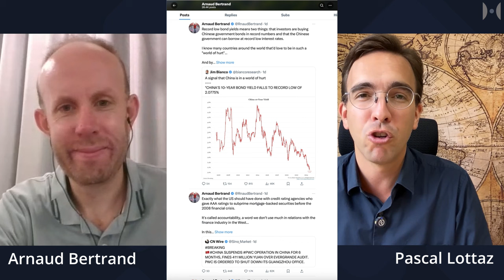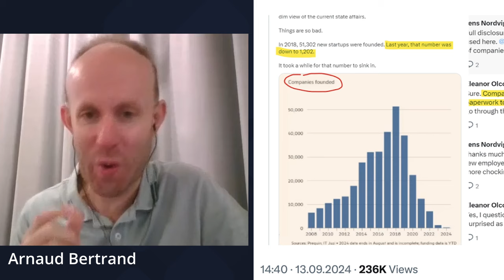FT Insane Data Error, MSM Trash-Talks China, Reality Strikes Back | Arnaud Bertrand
[Part 1 of 2] China is obviously an evil Empire rising to destroy the Wests's benign and beneficial international rules based order. Right? Yes of course! We all know that because we are told everyday in mass media with indisputable proofs. All the facts and figures are clear. Trust the political science.

My guest today is a master at deconstructing the naive and often outrightly dumb narratives the West offers. Arnaud Bertrand is a French national living in Malaysia and one of the few people who doesn’t post just their opinions but data and analysis about global politics—especially East Asian affairs.